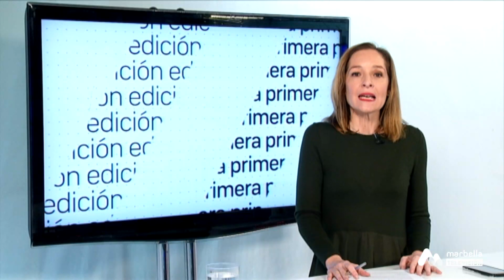Primera Edición - Viernes, 19 de Noviembre 1P